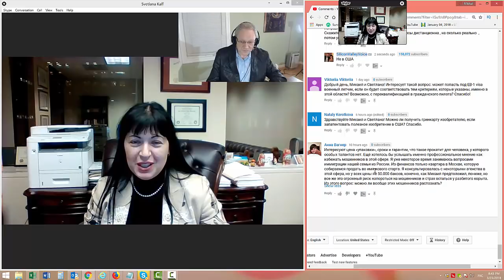США 5149: EB1 - Гринкарта для экстраординарных специалистов -это не только для нобелевских лауреатов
EB1 - Гринкарта для экстраординарных специалистов -это не только для нобелевских лауреатов
Новая перспектива в профессиональной эмиграции
Как правило чем более комфортными являются условия эмиграции , тем более длительными  и сложными являются действия по подготовке всех необходимых документов для петиции
При этом необходимо также учесть затратную часть подготовительного процесса как по денежным ресурсам , так и по длительности периода подготовки всех документов и периода рассмотрения петиции
Как известно из практики наиболее затратными являются визы инвестора, выбор которых  в результате  изымает на период более  чем 3 года из активного делового  оборота аппликанта  достаточно крупные суммы денег
Специалисты нашего оффиса разработали модель совмещённой интегративной  эмиграции для экстраординарных специалистов – инвесторов ( в этой модели аппликант – инвестор инвестирует в свой собственный  комплексный подготовительный процесс , получая гораздо более быстрый вариант подготовки и рассмотрения  при практически в 10 раз меньших затратах
В такой ситуации есть минимальные предварительные требования к аппликанту – инвестору , - касающиеся его образовательногно уровня и характеру его профессиональных возможностей и инновационного опыта
Изучив эти возможности универсальные специалисты и эксперты нашего оффиса могут составить модель процесса формирования системы признаков и доказательств  реальных экстраординарных качеств и достижений для аппликантов – инвесторов на базе их реальных возможностей и заслуг
Особенно это предложение касается тех лиц , которые на момент начала работы над своей петицией не располагают полностью суммой , необходимой для внесения в качестве инвестиции , но располагают , по крайней мере в 10 раз меньшей суммой для оплаты индивидуального процесса подготовки условий для формирования аппликации специалиста с экстраординарными способностями и возможностями
Этот процесс сугубо и строго индивидуальный и имеет тенденцию к сочетанию  реальных технологий  реализуемых компанией или рабочей группой  инвестора  - экстраординарного специалиста  с комплексом инновационных технологий  внедрённых или внедряемых  в реальном производстве или реальном развитии инновационных проектов
При этом специалистами нашего оффиса предельно чётко учитываются сложившиеся на рынке особенности и требования к документации , её конфиденциальности  и комплектности , полного соответствия параметров каждого такого эмиграционного проекта действующим стандартам и патентно-лицензионному законодательству
По рассчётам и из опыта , специалисты нашего оффиса считают , что полная реализация эмиграционной аппликации по такому варианту не превышает периода в  2 года , при том факте , что практически все наработки , осуществлённые в период подготовки и подачи аппликации , могут с успехом и уверенностью  использоваться аппликантом в пост-эмиграционный период